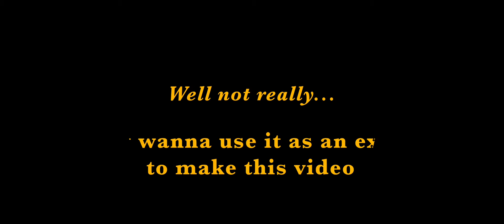Don’t mind me just flexing my filmmaking skillz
I learned how to color grade hehe